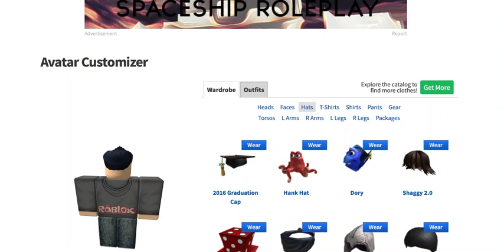PLAYING SOME ROBLOX! #25 | BROKEN BONES 3! -Isaiah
Ow, that was terrible for my robloxian getting bones broken! And more terrible for me watching it!